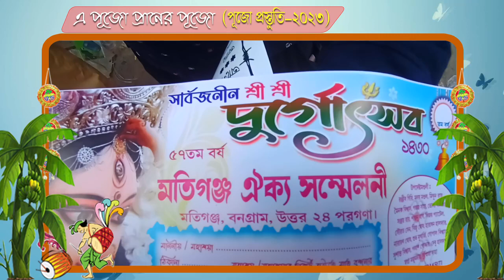পুজো প্রস্তুতি মতিগঞ্জ ঐক্য সম্মেলনী